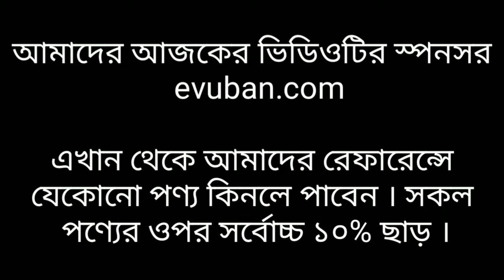Saint Martin Vlog 6, move with Merchant Momin,